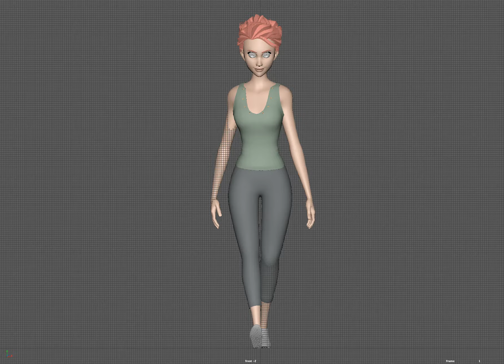Walkcycle Woman Blocking Front 03 전신 걷기 블락킹 정면 03